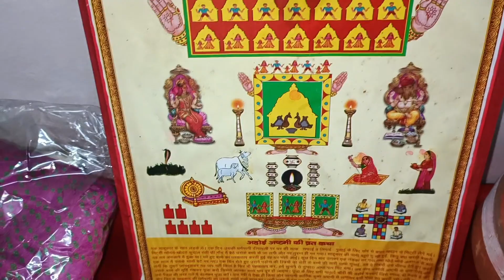अहोई अष्टमी /होई आठे पूजा सामग्री 2023/ahoi ashtmi puja samagri !! hoi mata ka vrat puja kese karen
अहोई अष्टमी /होई आठे पूजा सामग्री 2023/ahoi ashtmi puja samagri !! hoi mata ka vrat puja kese karen,hoi mata ka vrat,hoi ashtmi puja kese karen,ahoi ashtmi puja samagri,ahoi ashtmi vrat Pujan samagri,hoi aathe।